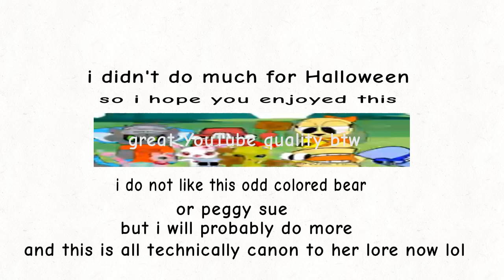(violence warning) i do not like this bear dude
@samanthakawaiboyd7018 bro screw yellowish green bear and peggy sue